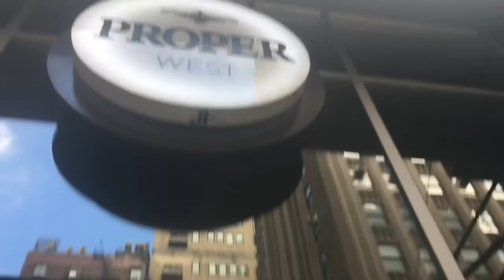NYC VLOG #13|| SOMEONE SPECIAL IS FINALLY IN NY!!| I GOT MY WISDOM TOOTH EXTRACTED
Hey guys welcome back to another vlog,find out who is in NY!!! And what happened after my surgery